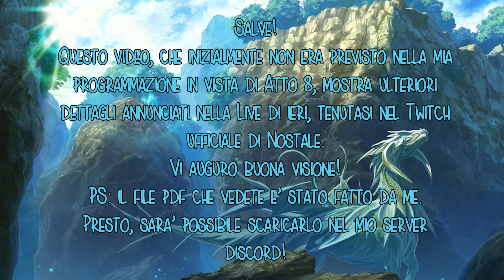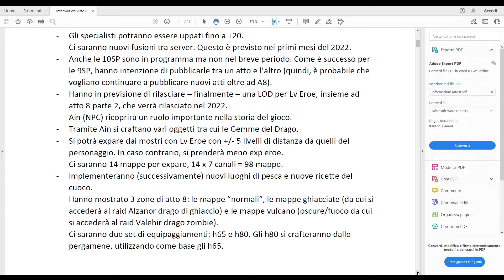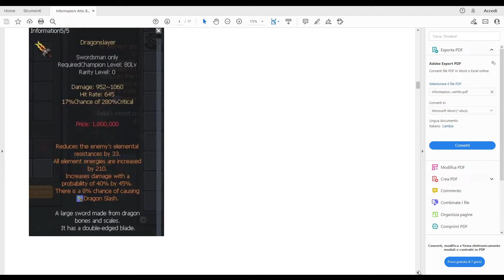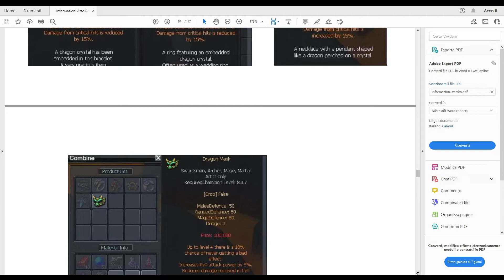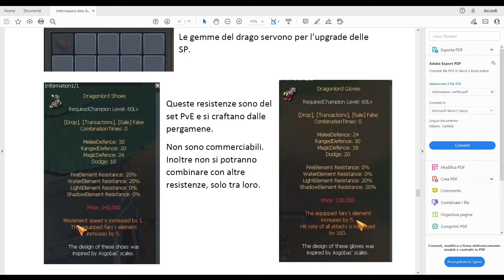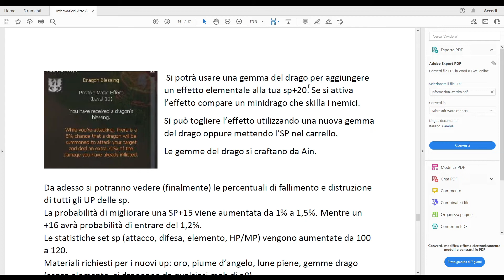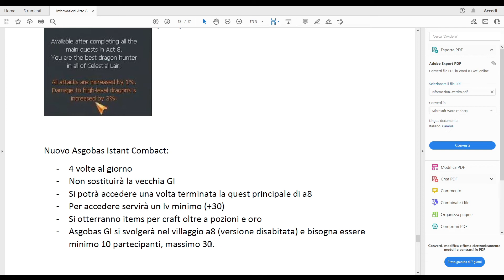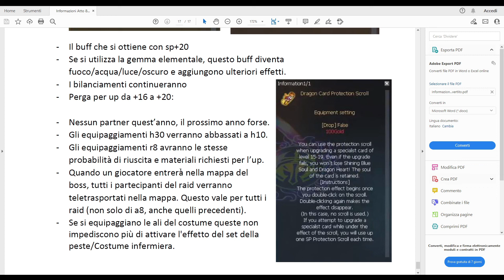NosTale IT: Informazioni aggiuntive su Atto 8.1 (Live Twitch)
Salve
in questo video - che inizialmente non rientrava nella mia programmazione dei video da pubblicare dedicati ad A8.1 - vi mostro le informazioni aggiuntive che sono state divulgate ieri nella Live Twitch ufficiale di Nostale.
Con l'occasione, ho pensato di riportare il tutto in un file PDF.
Questo file sarà scaricabile nei prossimi giorni nel mio canale Discord.

CODICI DA USARE IN GIOCO FINO A FINE GENNAIO:
DINOSANDDRAGONS
WINTERISCOMING